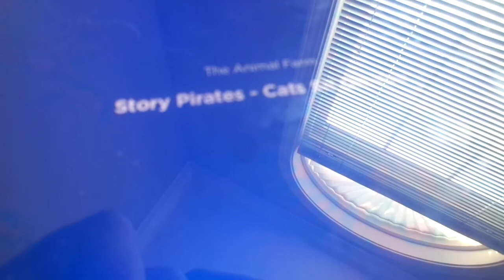Kenny on Kids place Live Birthday shout out